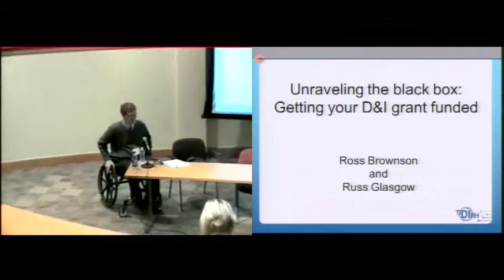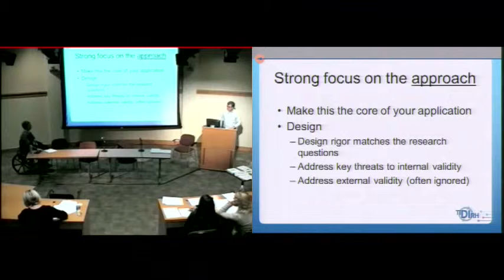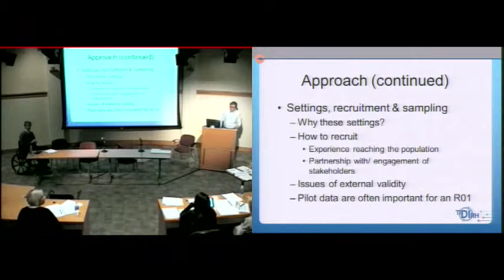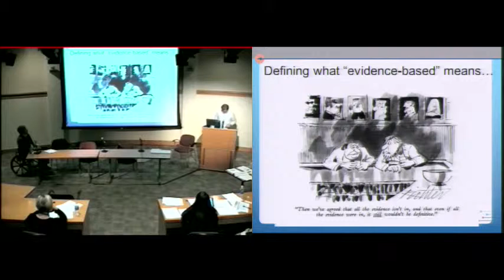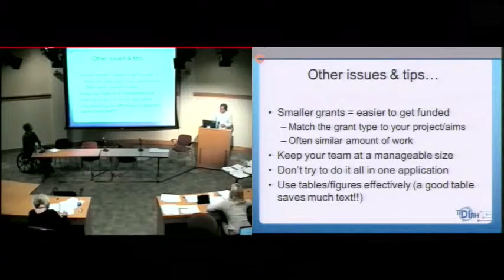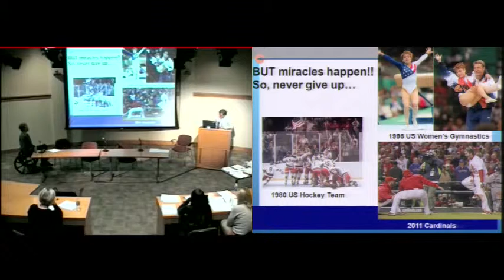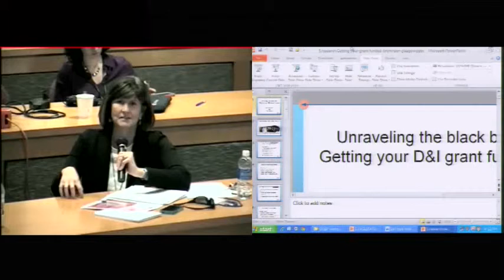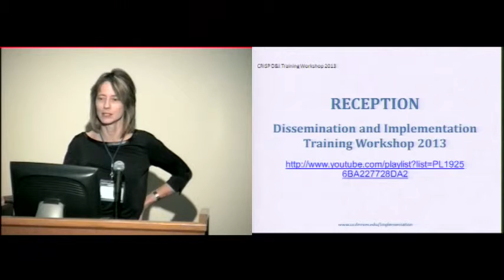CRISP D&I Workshop 2013: Tips for Success Part ll